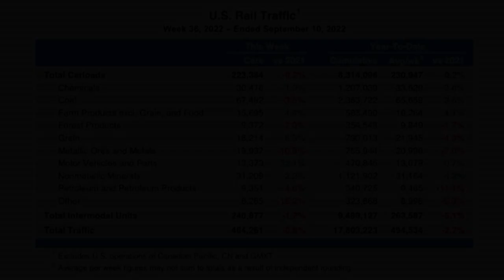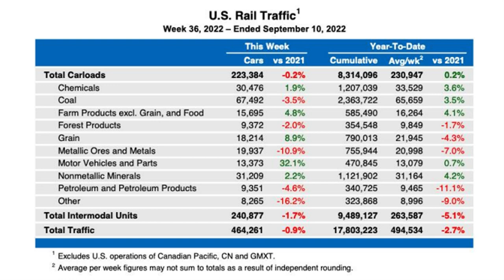Podcast #1: U.S. Rail Traffic | Week 36: Ending Sept. 10, 2022